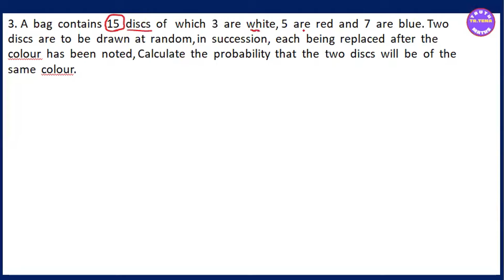Grade10 math chapter7, Exercise(7.2) No.3, Probability, Tena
💠Tr Tena ပါ။ အထက်တန်းသင်္ချာဘာသာရပ်ကိုဆက်တိုက်သင်ပေးနေပါတယ်နေ်
💠online ကနေသင်ယူနေသောက‌ေလေးများ နှင့် သင်္ချာဘာသာရပ်အခက်အခဲဖြစ်နေသောကလေးများအတွက်ရည်ရွယ်ပါတယ်။အဆင်ပြေကြပါစေ
💠face book page link ကို ‌about အောက်မှာထဲ့ပေးထားပါတယ်
💠အောက်မှာ channel link လေးပေးထားပါတယ်